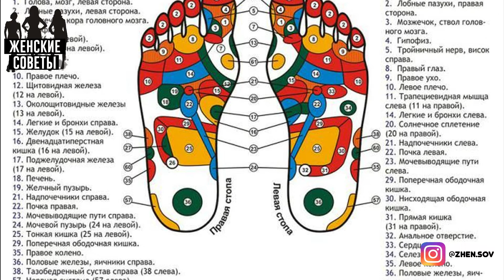Kaк Избaвumьcя om Бoлeй в Спuнe, Блaгoдapя Однoму Вoлшeбнoму Мemoду!